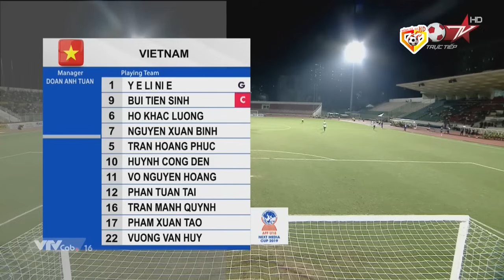🔴U18 Việt Nam - U18 Malaysia | Giải U18 Đông Nam Á | Đối Thủ Chạy Bở Hơi Tai Tại SVĐ Thống Nhất